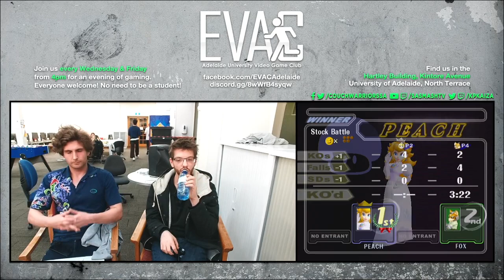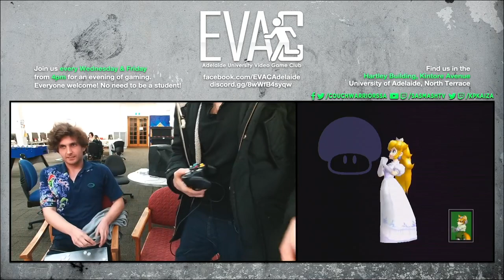EVAC 7/6/23 SSBM: McCloud vs Muscat (Peach vs Fox) - Round Robin